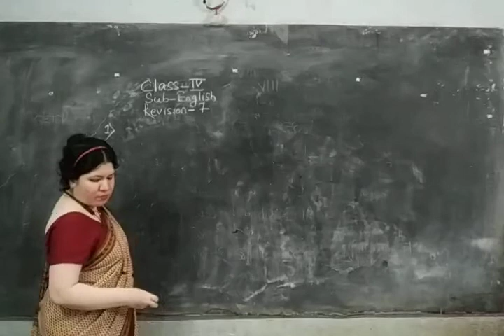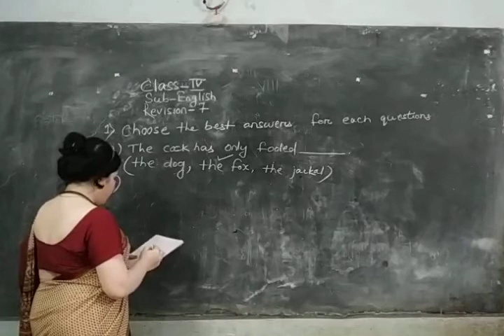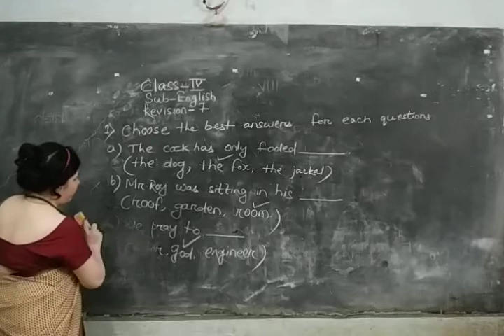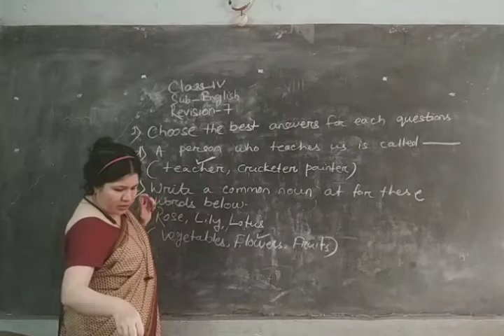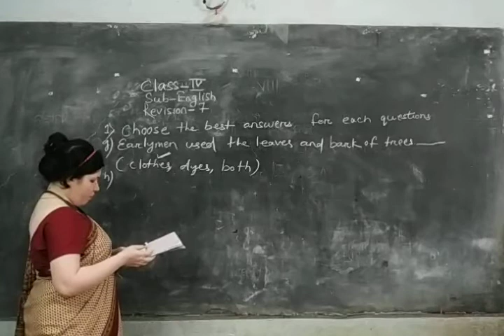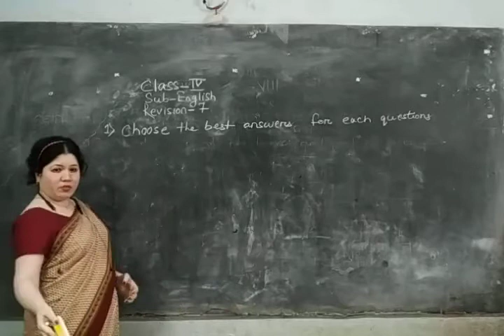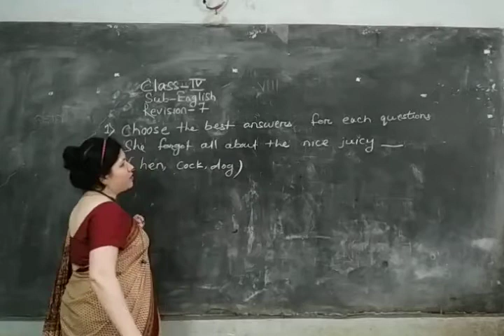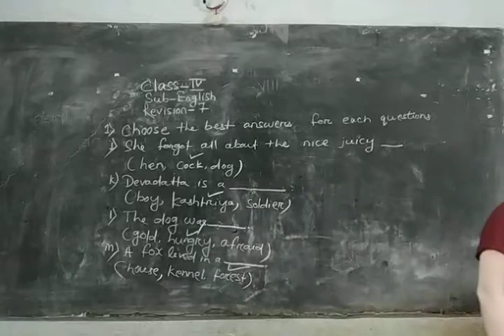Class-IV English ,Revision-7